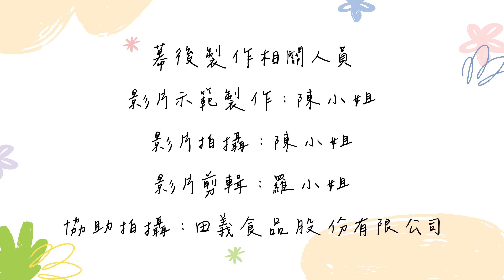台式炒麵醬粉(1:4.4-4.8)：製作◆田義食品◆Premix powder maker